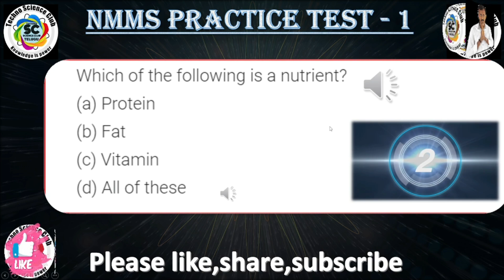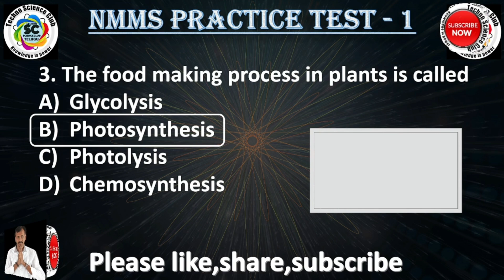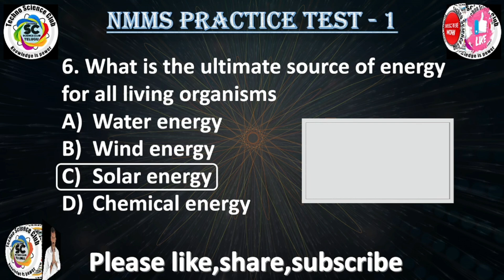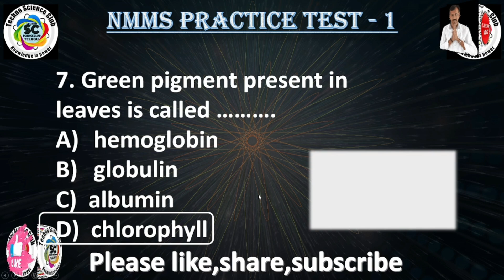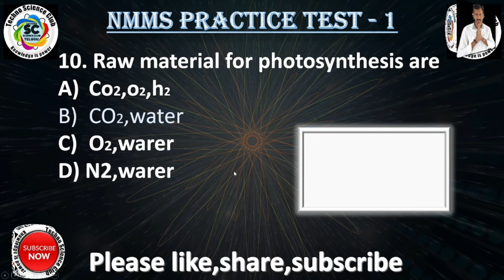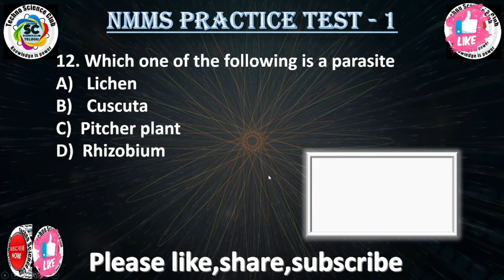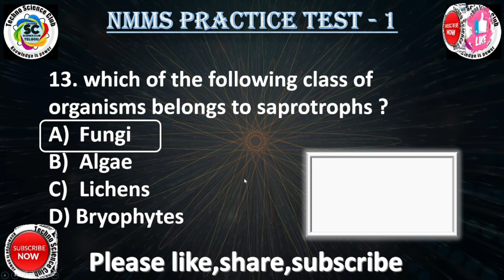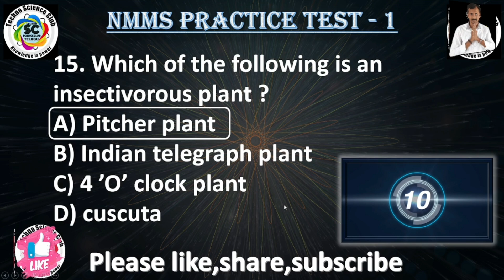NMMS practice test - 1 | SAT 7th science | nutrition in plants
Welcome to our 7th-grade science lesson all about "Nutrition in Plants"! 🌱🍏 In this fascinating video, we'll dive into the world of plants and uncover the secrets of how they obtain their essential nutrients. Join us on a journey through the process of photosynthesis, where plants harness the power of sunlight to create their own food.

 Lesson Highlights:

Introduction to Nutrition in Plants: Learn why plants need nutrients and how they differ from animals in their nutritional requirements.
The Role of Photosynthesis: Discover the incredible process of photosynthesis and understand how plants convert light energy into usable food.
Understanding Plant Parts: Explore the roles of leaves, stems, and roots in obtaining and distributing nutrients throughout the plant.
Nutrient Absorption: Delve into the microscopic world of roots and their structures that enable plants to absorb water and minerals from the soil.
Types of Nutrients: Identify the key nutrients plants need for healthy growth and development.
Adaptations in Different Environments: Learn how plants adapt to various environments to maximize nutrient uptake.
        Grab your notebooks and get ready to unlock the mysteries of plant nutrition with easy-to-follow explanations, engaging visuals, and real-life examples. Whether you're a budding botanist or just curious about the world around you, this lesson will leave you amazed by the wonders of nature's incredible processes.

Essential Elements for Plants,
Plant Growth Factors,
Plant Metabolism,
Plant Nutritional Adaptations,
Plant Physiology,
Photosynthetic Pigments,
Leaf Structure and Function,
Stomata and Gas Exchange,
Water and Nutrient Uptake,
Carbon Dioxide Intake in Plants,
Plant Energy Conversion,
Plant Nutrient Cycling,
Oxygen Production by Plants,
Plant Food Synthesis,